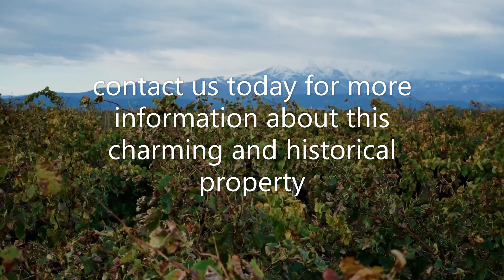For sale Castelnou, Pyrenees Orientales. Stone cottage in 14th century Catalan village with Artaxa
This beautiful house is set in the wonderful medieval village of Castelnou in the Perpignan countryside. The property consists of 3 floors with an attractive wooden staircase throughout. The ground floor includes the kitchen and living room with a beautiful working fire place in the corner for those cosy winter nights. On the 1st floor is the bathroom with sink, bath and overhead shower with a separate toilet and the first bedroom with built-in cupboards. The 2nd and final floor is a second bedroom or office which leads out to a small, quiet street. The mairie authorises the owners to have a table and chairs on this quiet, pedestrianised lane at the rear of the house, so you can sit on the stone streets with views of the mountains in the distance enjoying a glass of wine.
There is free parking available and this property has been rented out in the summer months to holiday guests so it could also be a good investment.

Call us to arrange a viewing today and be prepared to fall in love with this beautiful property.